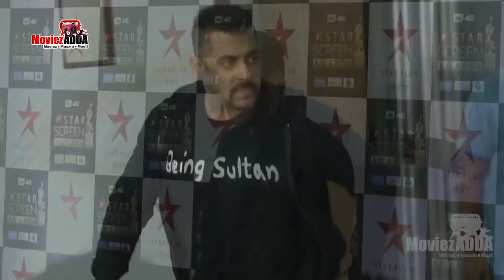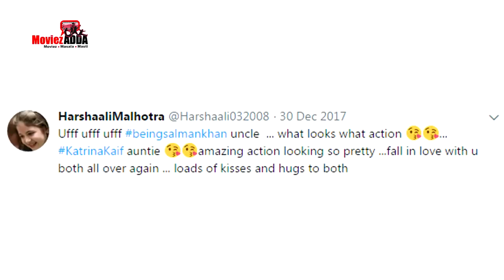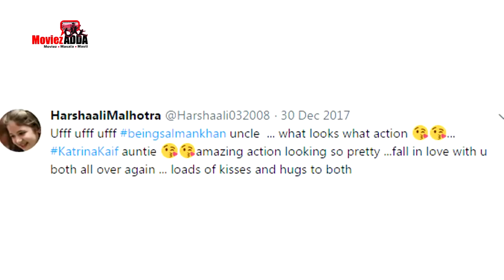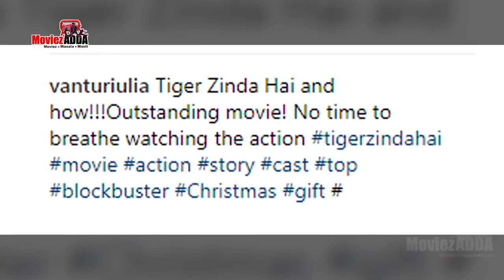Salman's Bharat SECRET REVEALED By Ali Abbas Zafar, Saina Nehwal REACTION On Tiger Zinda Hai